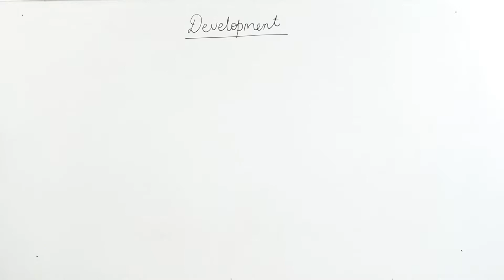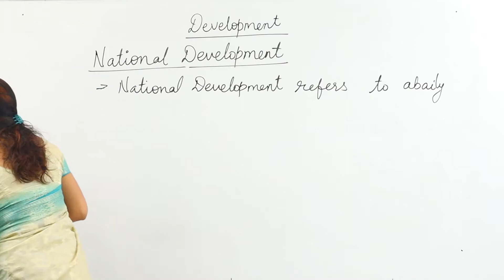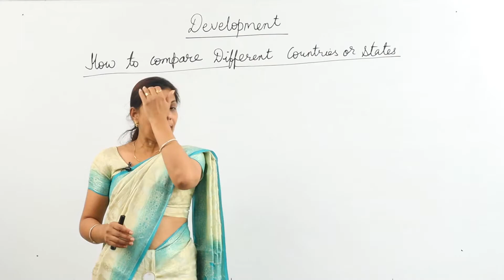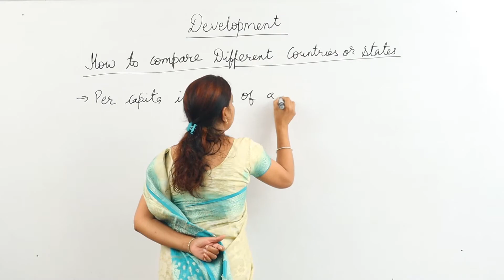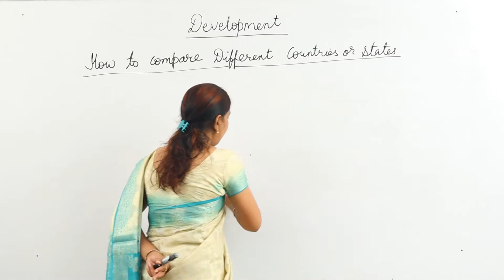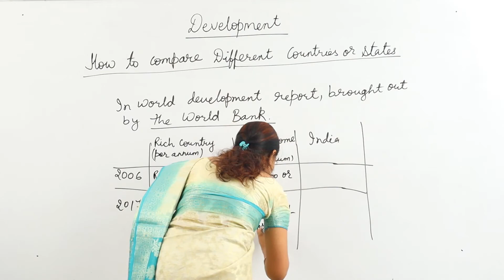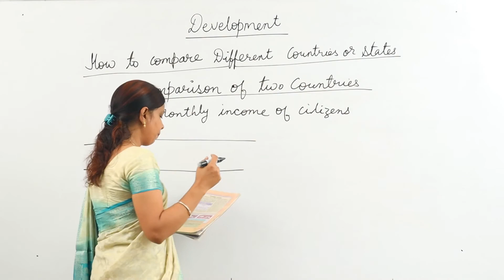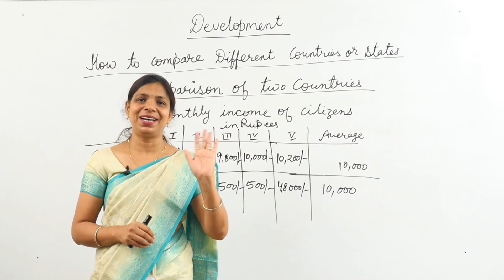Class X - Social Science - Economics Development - Lecture 03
✔️ Class: 10th
✔️ Subject: SOCIAL SCIENCE
✔️ Chapter: DEVELOPMENT
✔️ Topic Name: National Development

Here are Key Moments of the video: 👇

00:00 Intro
00:14 Recap
02:34 National development
07:06 How to compare different countries or states
28:15 Outro

Economics Chapter 1 : DEVELOPMENT

Economics Chapter 2 : SECTORS OF THE INDIAN ECONOMY